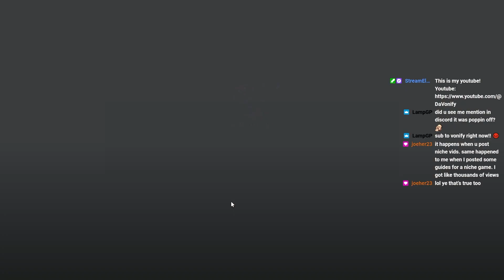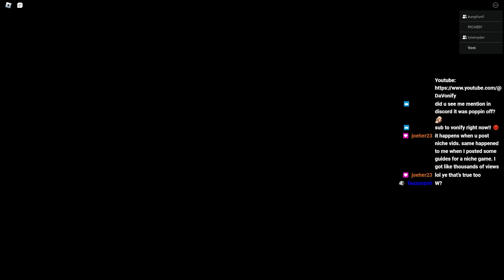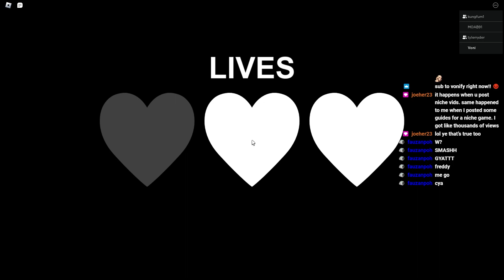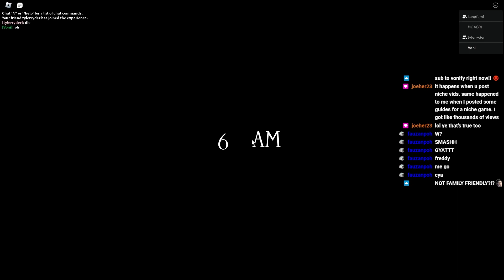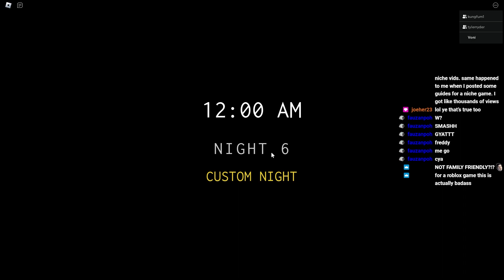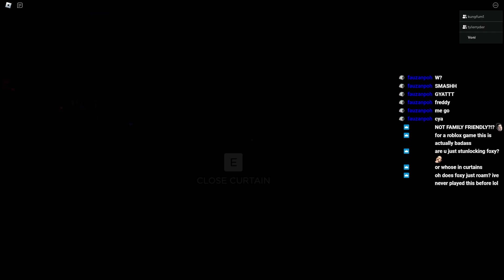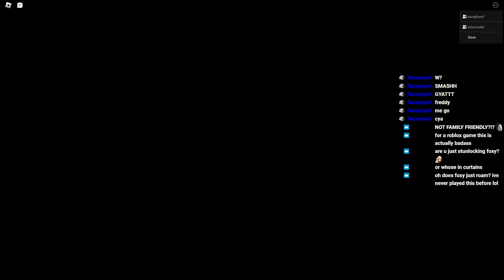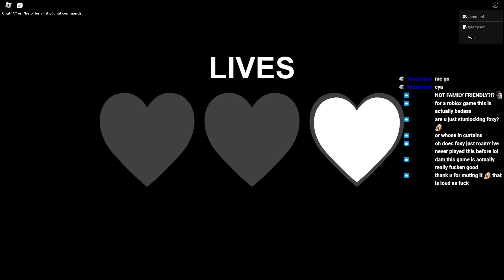FORGOTTEN MEMORIES ON ROBLOX IS SO HARD... | Night 5 BEATEN + Night 6 attempts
This game is so difficult...